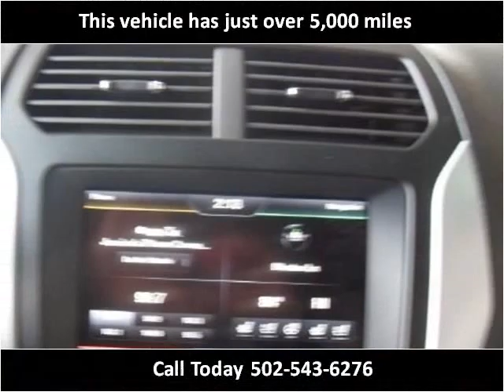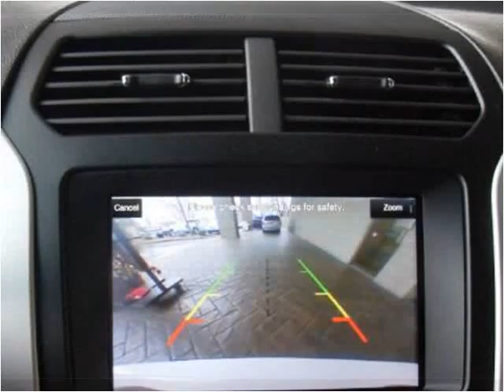2013 Ford Explorer Used Cars Shepherdsville, Mt. Washington,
This 2013 Ford Explorer is available from Craig and Landreth Cars - Shepherdsville.